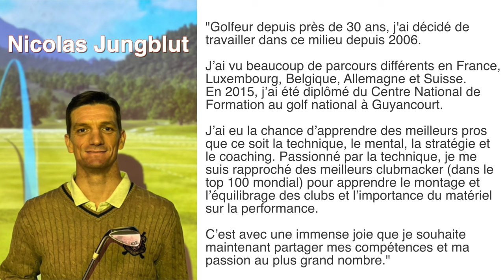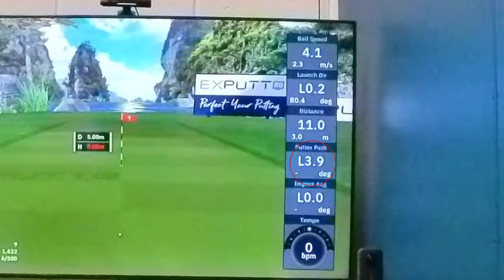Test n°3 : Où J'en Suis au Putting ? (Jan 24)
Aujourd'hui on se test sur le Simulateur de putting Exputt RG pour voir l'état de mon putting ! Depuis que je joue au golf, je trouve que c'est mon point faible, est-ce que les chiffres vont me donner raison ?

Toujours entouré de Nicolas Jungblut dans sa structure Trackman à Colmar au GNG

0:00 Intro
0:22 Test
6:25 Conclusion